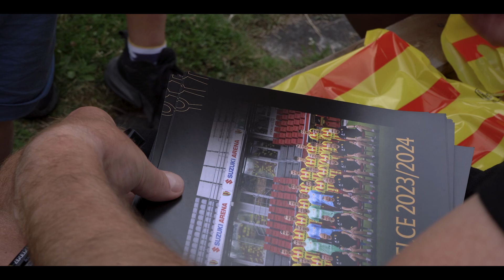VLOG #22 - Nad Zalewem w Cedzynie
Nie możecie się doczekać? My także! 💛❤ By zleciało szybciej odpalamy kolejnego VLOGa, w którym przybliżamy Wam kulisy ostatniej wizyty nad Zalewem w Cedzynie, gdzie fantastycznie spędziliśmy czas z najmłodszymi!

Zdjęcia i montaż: Marcel Balcerzak